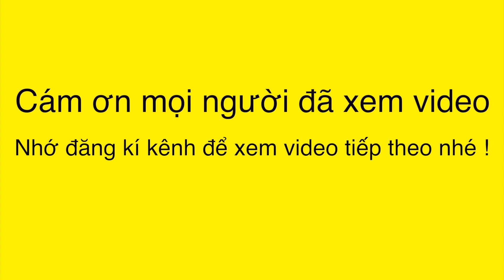Noel tặng quà cho bạn mập - May 139